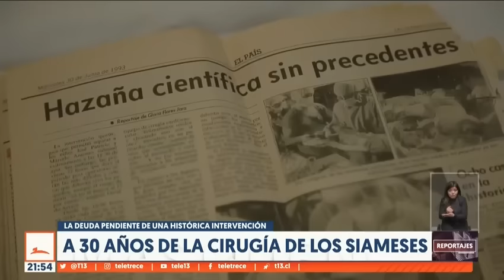La historia de los siameses separados hace 30 años